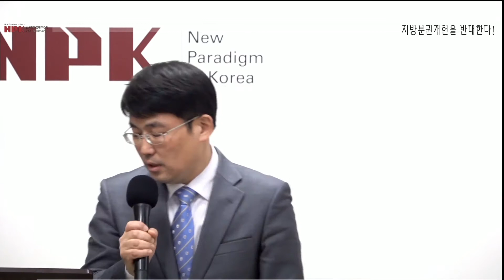NPK 긴급진단 국민세미나 2 27 지방분권개헌에 반대한다 2부 도태우변호사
지난 2월 27일에 열린 NPK 국민세미나
지방분권 개헌 시도에 대한 NPK 네트워크의  도태우대표의 진단내용